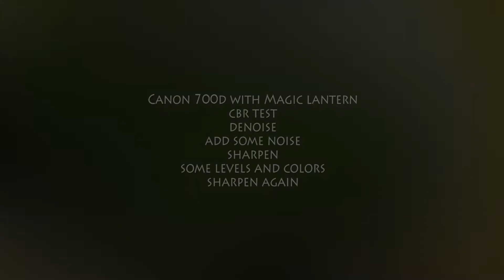Canon 700D magic lantern CBR 1 vs 3 test